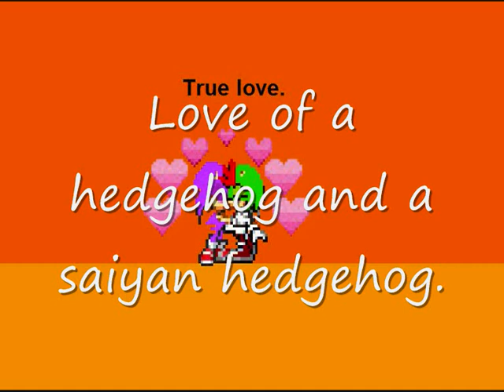JamiethedalekXElise A whole new world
This one I came up with.

I made some pictures of Jamiethedalek the hedgehog and Elise the Saiyan hedgehog's love on DeviantART so I decided to show their love on Youtube hope you like it.

I take no credit for this song.